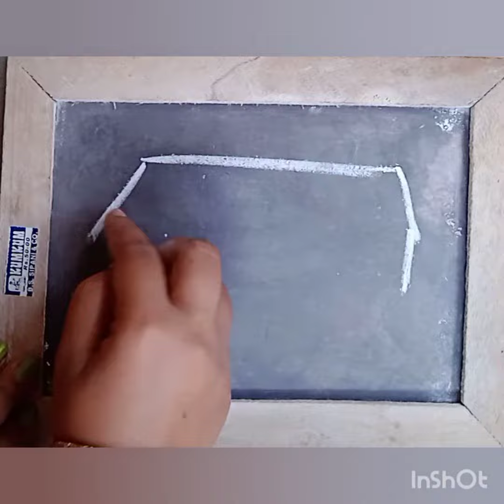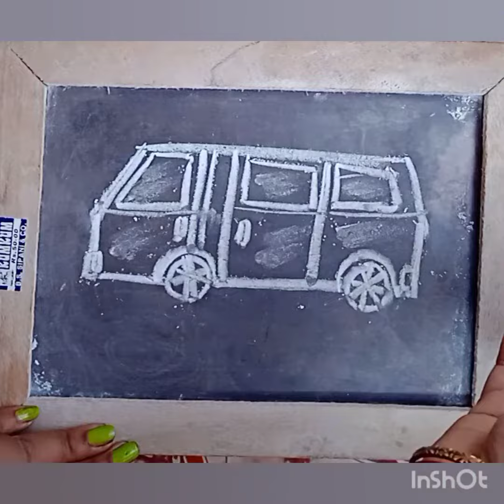School van @Easy Art by N. Pakhira